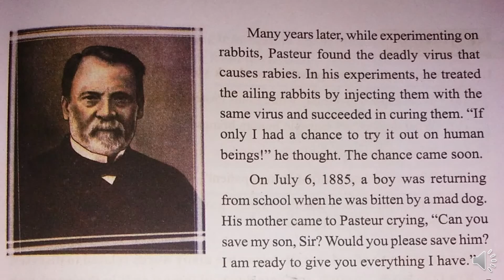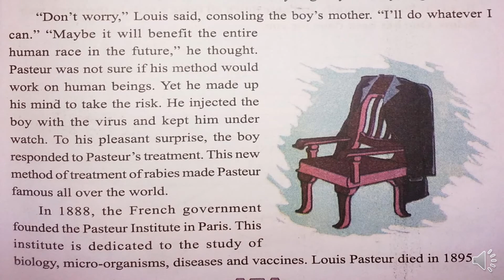Louis Pasteur class 8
Scert book sunbeam